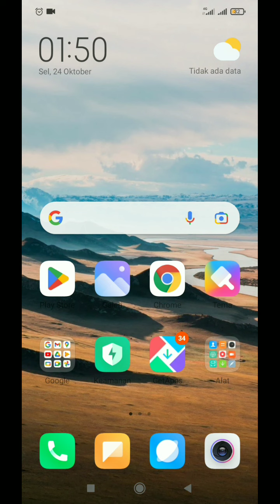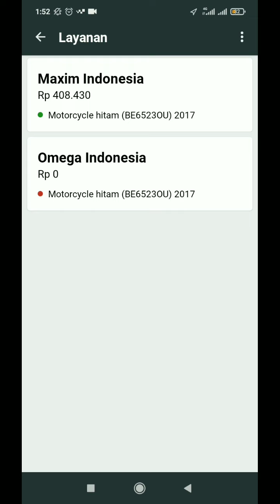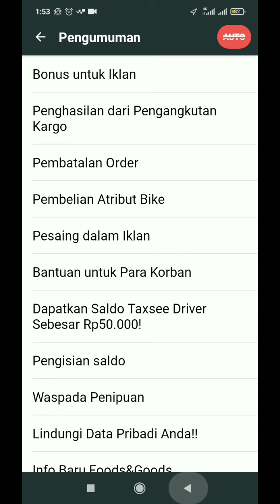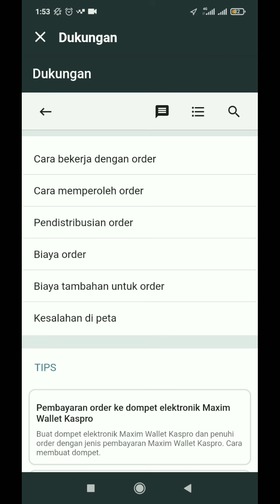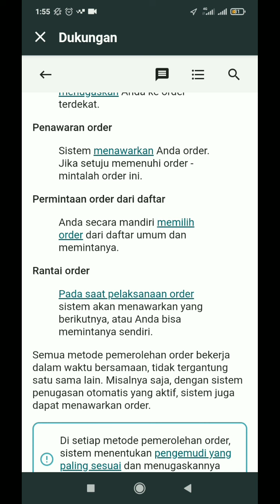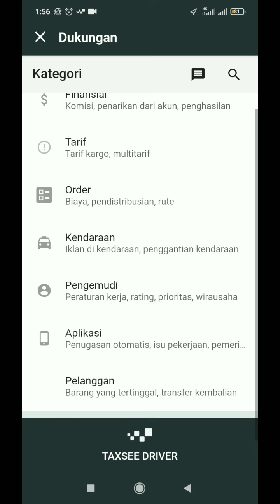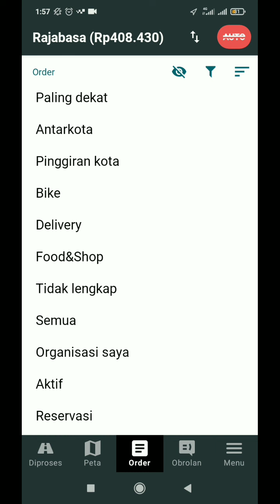MAXIM PRIORITAS PEMULA...!!! TIDAK BOLEH NYOCOL...!! BENARKAH..?? MAXIM OJEK ONLINE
MAXIM PRIORITAS PEMULA...!!! TIDAL BOLEJ NYOCOL...!! BENARKAH..?? MAXIM OJEK ONLINE

halo semua, dalam video kali ini saya akan membahas tentang prioritas maxim pemula. opsi untuk memprioritaskan akun maxim menjadikan primadona bagi driver maxim pemula. hal ini disebabkan akun maxim prioritas akan dimudahkan saat mendapatkan orderan.

namun, akun maxim prioritas pemula umumnya masih sepi. apalagi rating maxim belum keluar. lantas bagaimana cara agar rating maxim bisa keluar...? caranya adalah degan mendapatkan orderan maxim

cara mendapatkan orderan maxim ada 2, minta order dan masuk secara auto. bolehka akun maxim prioritas pemula minta order atau nyocol..?? yuk, simak videonya berikut ini...

salam..